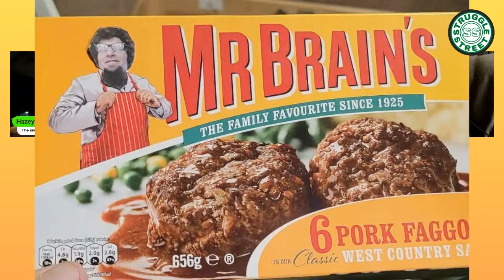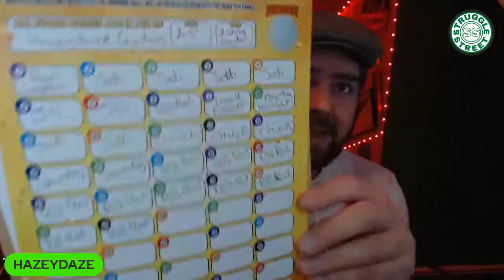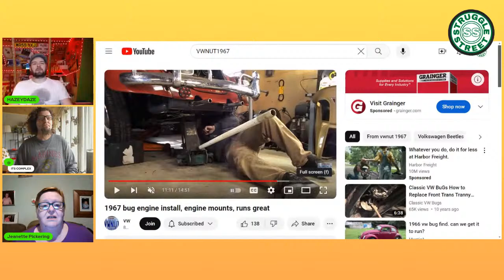Wednesday Night Live 2 hour spectacular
LIVE TODAY AT 3:00PM EAST COAST USA TIME WITH HAZEYDAZE AND VWNUT1967